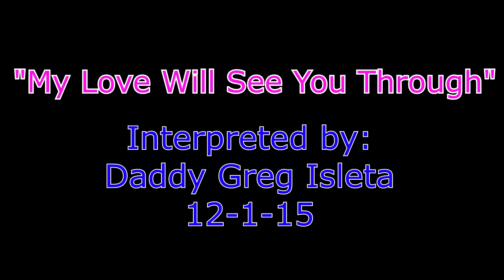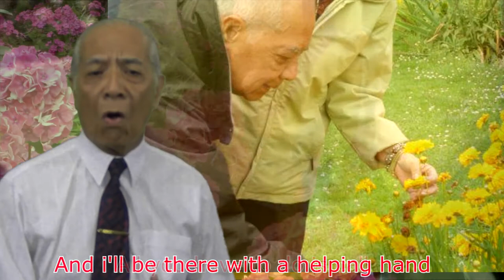Daddy Greg Isleta "My Love Will See U Thru" 12 1 15